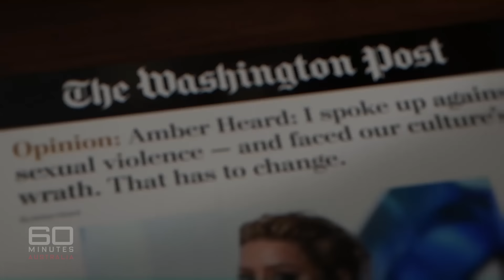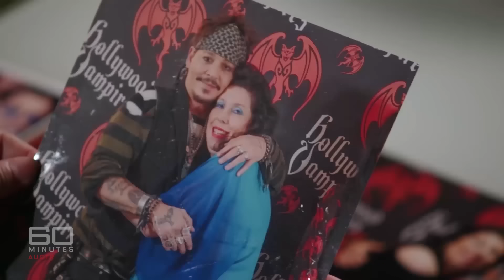Johnny Depp vs Amber Heard: Who will win Hollywood’s biggest drama? | 60 Minutes Australia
Full Episodes | In Too Depp (2022)

If ever proof was needed that when two stars collide there’s a massive explosion, just look at the court case of Johnny Depp versus his former wife Amber Heard. After only a few days, the trial is already a blockbuster and the critics are raving - mostly in disbelief. Why is the pair exposing the grubby details of their failed marriage? Johnny says his career has been destroyed by a newspaper article Amber wrote about domestic violence, and he’s demanding millions in damages. Amber, not surprisingly, is counter-suing for millions more. But the truth is, in this star war they’ll both pay dearly.